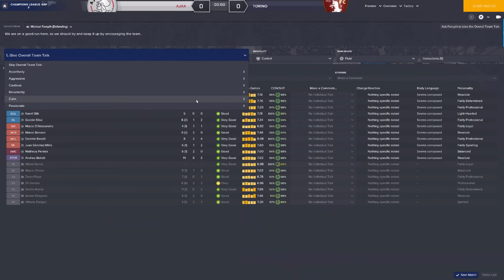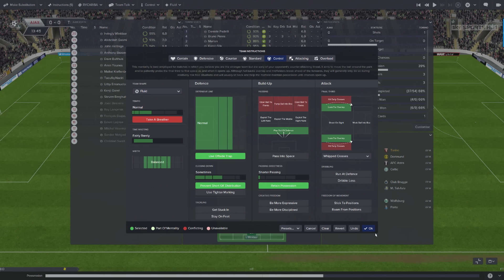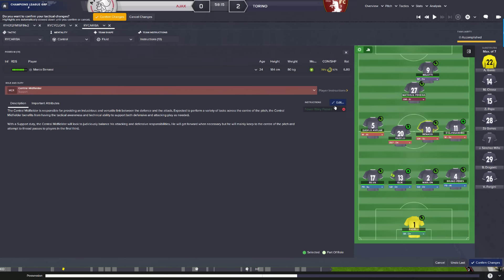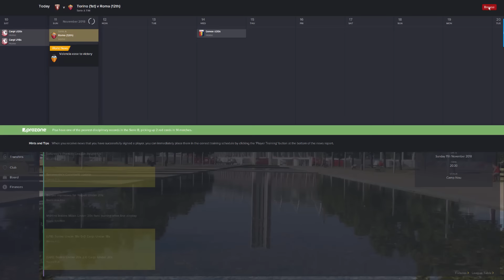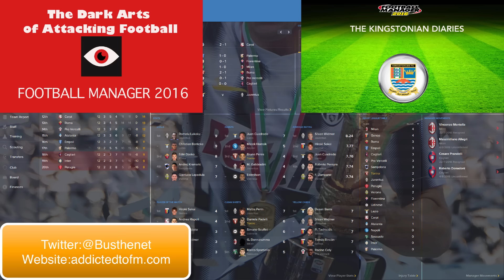Torino Diaries 04/04 Football Manager 2016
After a long break where my laptop got crushed, the Torino Diaries has survived the disaster. Now we catch up with them as they seek to defend the title and the European Cup - can the unlikely champions survive a manager with a bad memory.

Skin: G2 FM Skin.